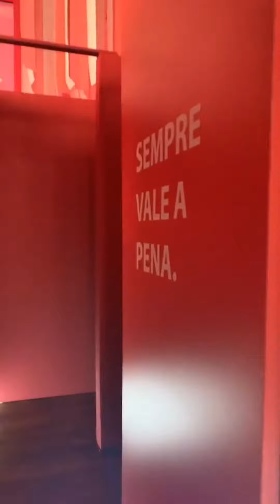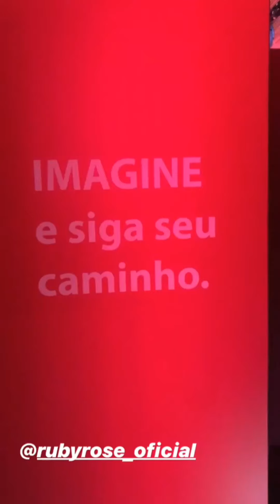Influencer Stores - Evento Ruby Rose (Mari Maria, Flavia Pavanelli, Niina Secrets)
Evento Ruby Rose desta sexta feira dia p3/05/2019 que reunião diversas blogueiras e influenciadoras digitais